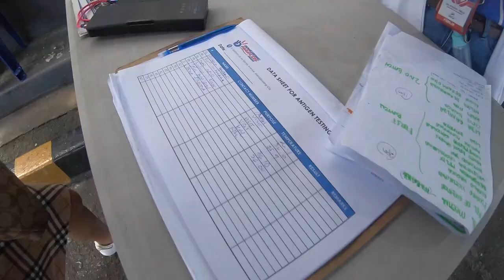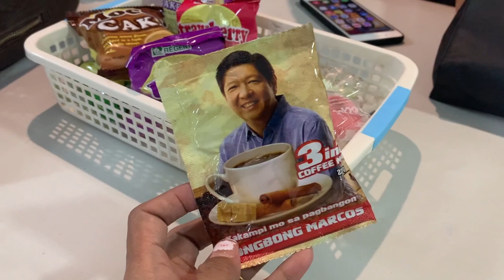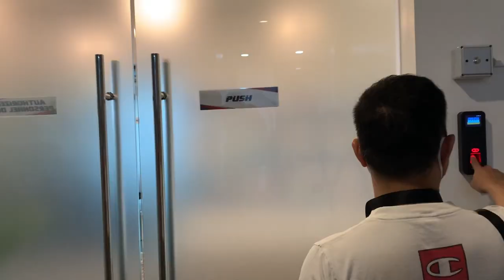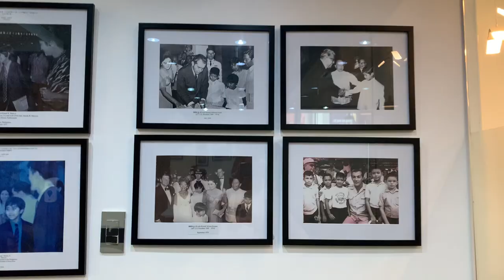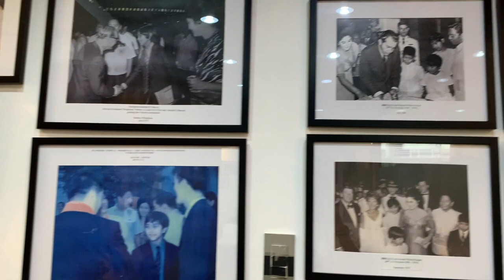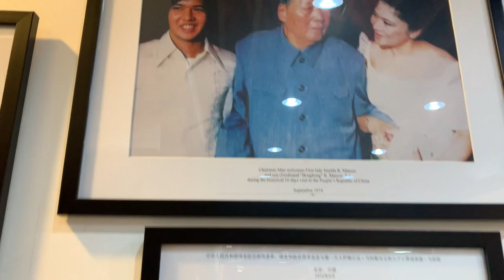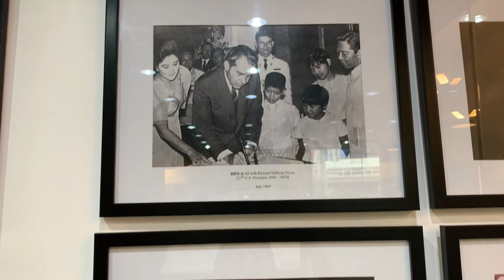LETS TAKE A LOOK AT BBM HEADQUARTERS IN MANDALUYONG🇵🇭✌️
THANK YOU  GUYS FOR WATCHING AND FOR YOUR SUPPORT💗
Camera used:  IPHONE XSMAX, Go PRO HERO7
Editor: iMovie

XOXO-Hazel